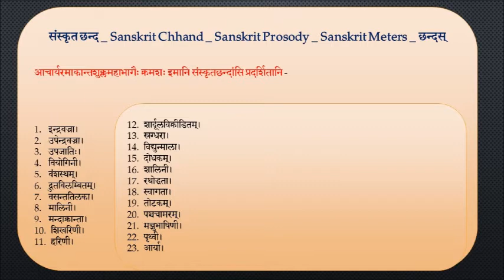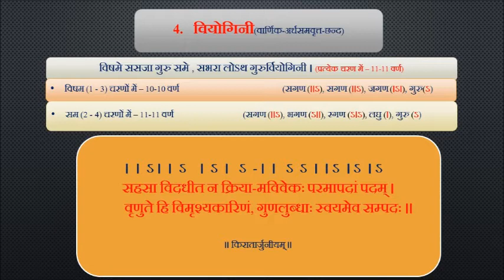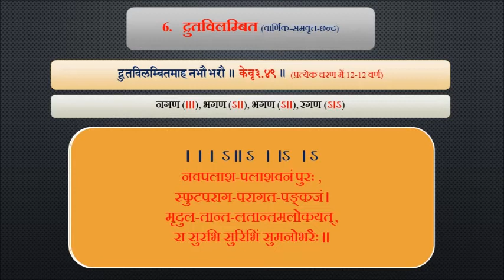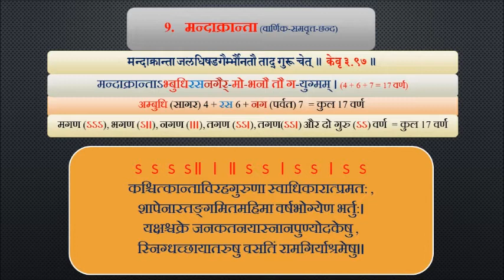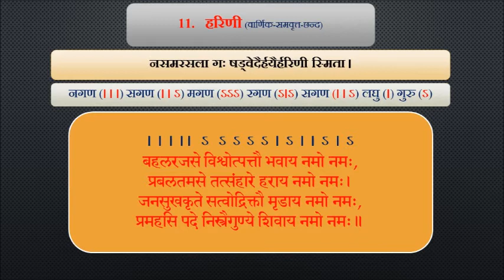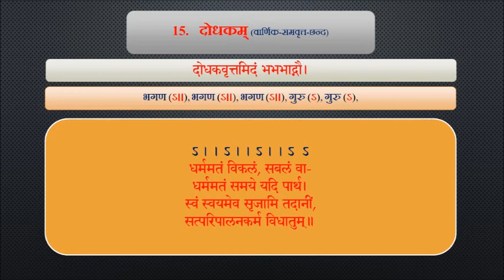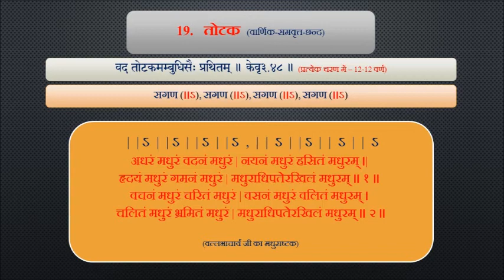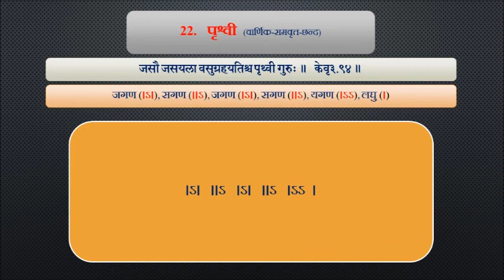PROSODY_Sanskrit Chhand _ Sanskrit Meters _ Sanskrit Prosody _ संस्कृत छन्द _ छन्दस्